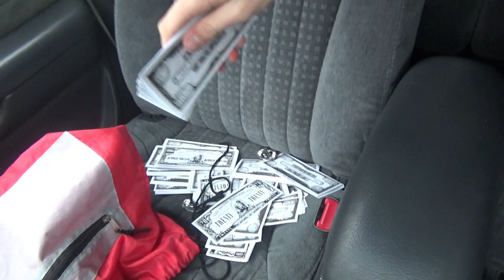Psycho kid kills father